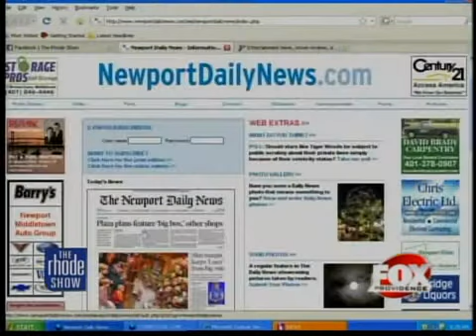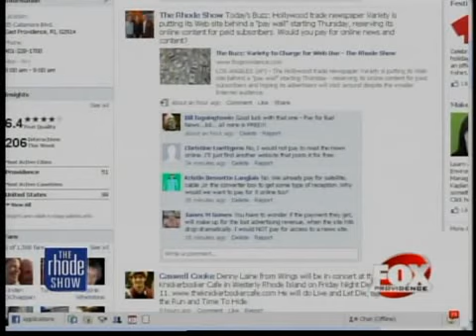Online Pay Walls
As struggling US newspaper and magazine publishers look for ways to make money online, Hollywood trade journal Variety has announced plans to begin erecting a "pay wall" around its website.